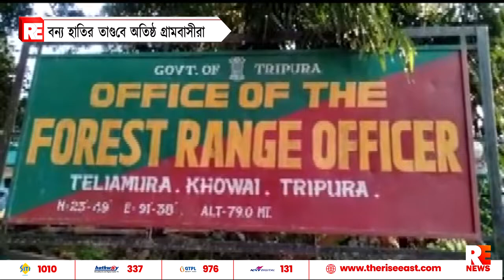বন্য হাতির তান্ডবে অতিষ্ঠ গ্রামবাসীরা